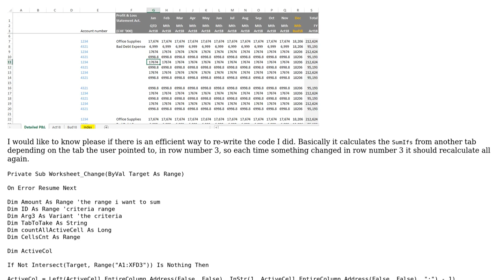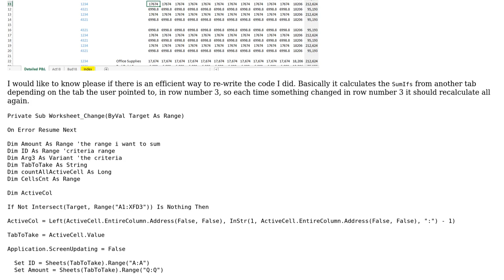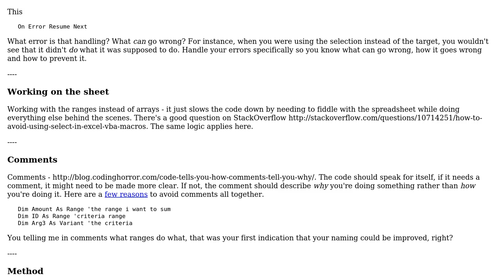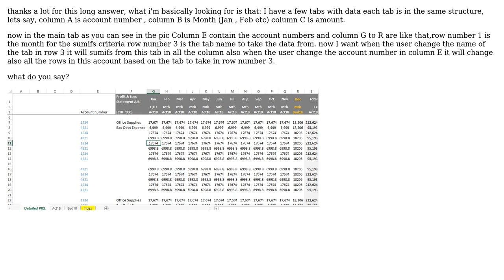Calculating SumIfs from another tab (2 Solutions!!)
Calculating SumIfs from another tab

With thanks & praise to God, and with thanks to the many people who have made this project possible! | Content (except music & images) licensed under CC BY-SA | Music | Images & others | With thanks to user Roi user Raystafarian user Jamal and the Stack Exchange Network Trademarks are property of their respective owners. You are responsible for your own actions.